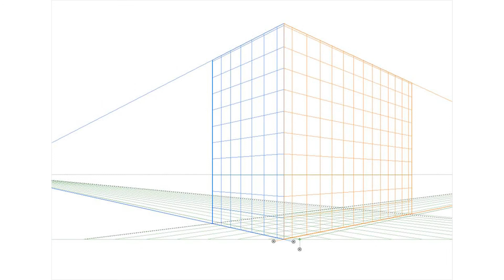Pas a Pas [PHOTOSHOP] com fer el disseny de carruatge per al curtmetratge de EIDER.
Hola, sóc la Silvia Brujas animadora i il·lustradora.
En aquest vídeo t'ensenyaré com treballo amb PHOTOSHOP dissenyant un carruatge del curtmetratge de Eider.

Si tens curiositat per saber com es produéix un curtemtratge d'animació tradicional tens els seguents vídeos que segur cridaràn la teva curiositat.

🎯Tràiler del curtmetratge "Eider" 👇👇👇

 • EIDER  Trailer oficial.

🎯Com és el procés de treball de l'animació tradicional del curtmetratge "Eider" 👇👇👇
 • Making off Eider's Animation

Si t'ha agradat el vídeo, deixa un LIKE, i fes algun comentari i no oblidis subscriure't al canal per saber totes les novetats que aniré compartint.

Activa també les notificacións 🛎️🔔😃